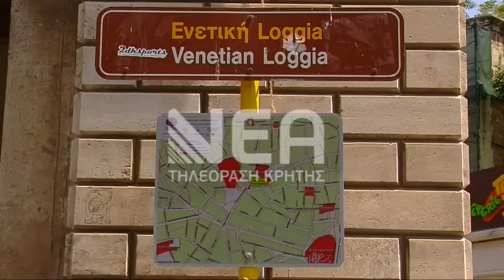ΑΔΕΛΦΟΠΟΙΗΣΗ ΗΡΑΚΛΕΙΟΥ ΒΕΝΕΤΙΑΣ